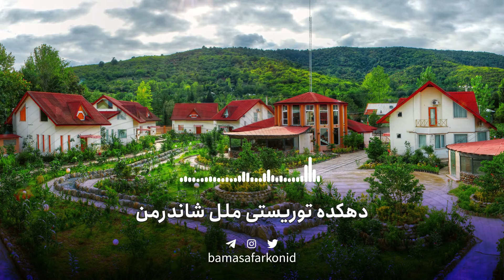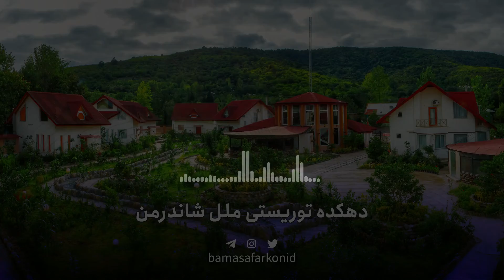دهکده توریستی ملل شاندرمن